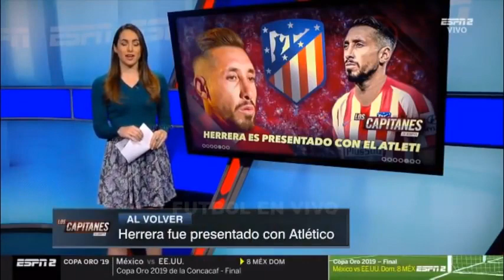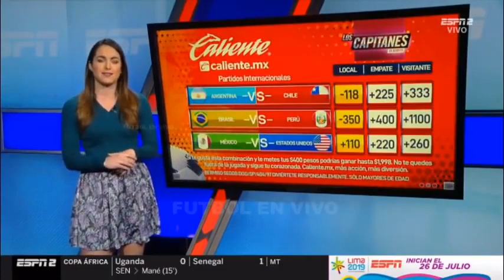REBECA LANDA BELLÍSIMA EN LOS CAPITANES ESPN